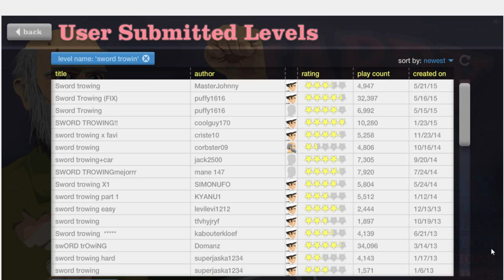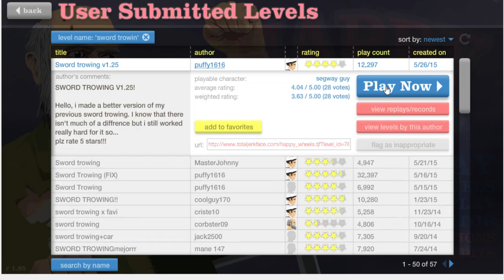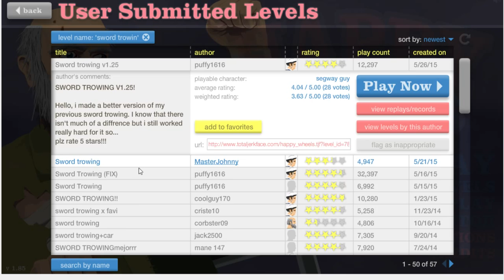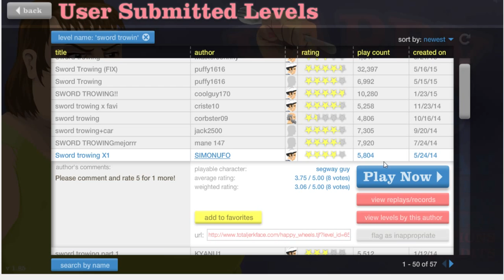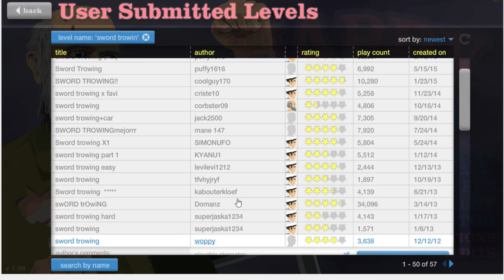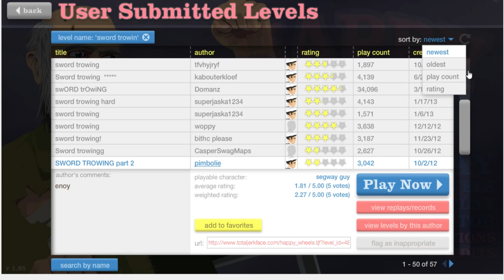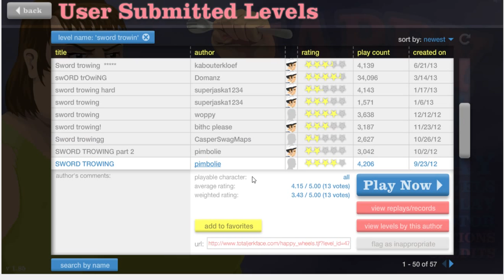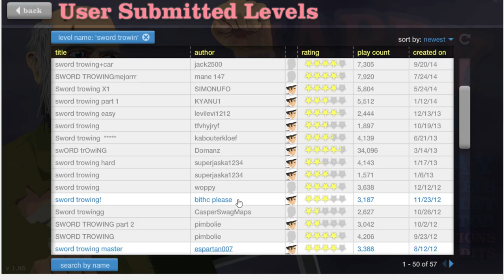Roti fericite :)) Ep 1 | Happy Wheels